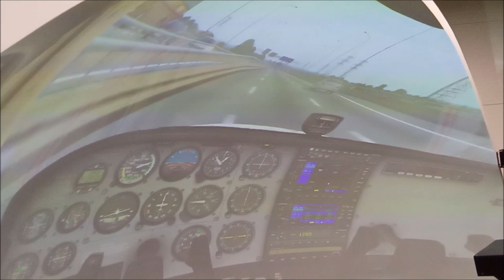Aeroklub Gliwice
Samoloty w Aeroklubie.